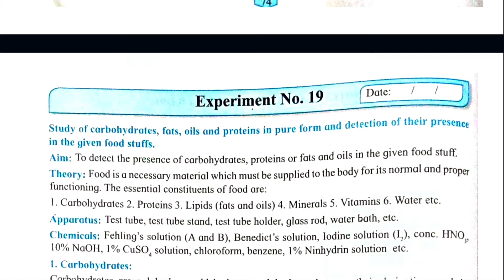class 12 practical book - 12th chemistry practical experiment 19 - chemistry practical book answers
12th science chemistry practical experiment no. 19
Experiment no.19 Study of carbohydrate, fat, oils and proteins in pure form and detection of their presence in give food stuffs.